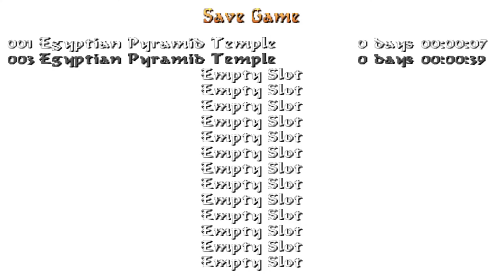Tomb Raider: Egyptian Pyramid Temple (Niveles de autor)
Este nivel de autor de Richard Ba podéis descargarlo por el siguiente enlace: